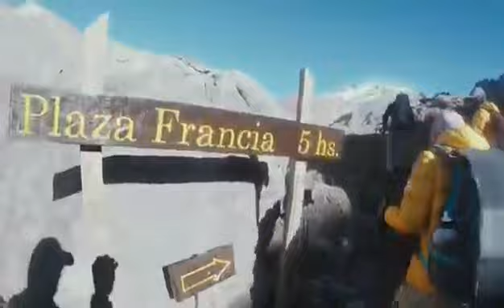Aconcagua - Stories Beyond the Summit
Ekspedisi Soedirman 7 @uplmpaunsoed , Pendakian Gunung Aconcagua Argentina